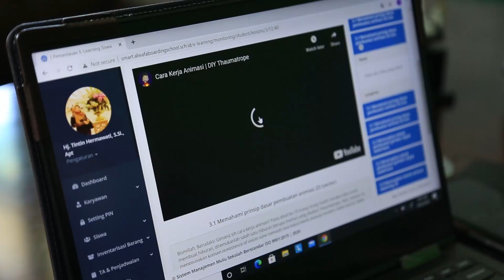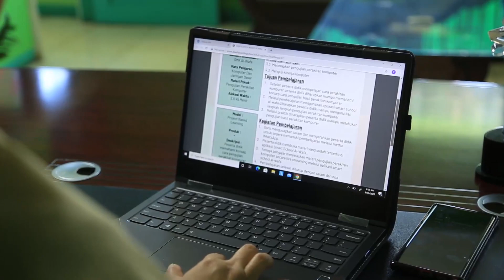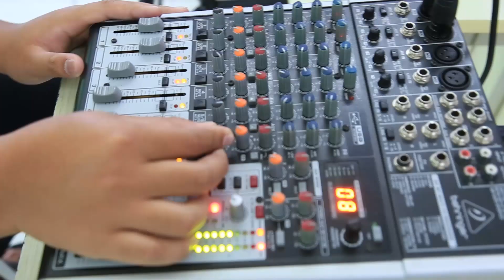"Justru Dengan Pandemi ini, lahir potensi-potensi baru yang menghasilkan prestasi gemilang"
9 bulan sudah pandemi mengarantina pendidikan nasional dan secara paksa mengharuskan siswa dan guru kembali ke rumah.

Hal ini tentu memutar balik kebiasaan 180 derajat. Biasanya berjumpa saling berjabat tangan, dan merasakan kehangatan silaturahmi secara nyata. Namun kini kita harus terbiasa berjumpa via video dan suara. Perjumpaan menjadi hangat ketika canda tawa terukir dari layar monitor yang menyala.

Kondisi seperti ini, apakah benar-benar membatasi gerak kita?
Ternyata tidak.

Dengan Smart School Al-Wafa dan berbagai tantangan yang ada, mampu melahirkan potensi-potensi terpendam baik dari guru atau siswa menjadi prestasi yang gemilang. Beberapa kejuaraan berhasil kami raih saat pandemi ini. Belum lagi sebuah kebanggaan dapat dipercaya menjadi salah satu pengampu pada mata lomba KKSI tahun 2020.

Mari bergabung menjadi bagian dari Sekolah Al-Wafa Ciwidey.
Sekolah asri, Hijau, inovatif, dan berprestasi !